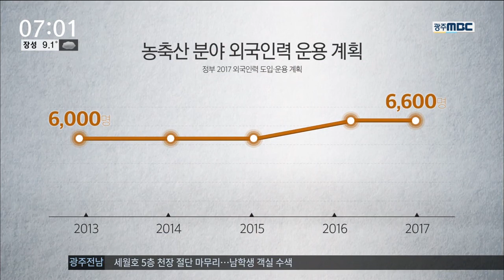[뉴스투데이]겉도는 외국인 인력 공급 대책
◀ＡＮＣ▶
고령화로 인해 농어업, 특히 농삿일에서
외국인 인력 의존도는 갈수록 커지고 있습니다.

그러나 정부의 외국인 인력 공급 대책이
겉돌면서 대부분 현장의
외국인 인력 고용이 탈법과 불법 사이에서
이뤄지고 있습니다.

박영훈 기자가 보도
◀ＥＮＤ▶

50여 가구가 모여사는 농촌 마을.

주민 대부분이 60대 이상으로 번갈아 도와주던 품앗이는 옛말이 된지 오랩니다.

농삿일이 한창일 때면 웃돈을 준데도
자체 인력을 구하기가 힘듭니다.

◀ＩＮＴ▶김준옥*농민*
"고령화 돼가지고 (주민) 거의가 60~70대예요.그러니까 사람구하기가 힘들고..."

고된 작업을 해야하는 수확철이면 외국인
인력에 의존할 수 밖에 없는 이유입니다.

◀ＩＮＴ▶이유신 *농민*
"일손이 굉장히 부족해요. 그래서 외국인들이 많이 이제 인력(회사)에서 내려와서 같이 하다보니까 나은 것 같아요."

C/G]농촌마다 외국인 인력 의존도가 커지고
있지만 정부의 외국인력 공급 계획은
제자리를 맴돌고 있습니다.
[-농축산 분야 외국인력 운용 계획
2013 6,000명
2014 6,000명
2015 6,000명
2016 6,600명
2017 6,600명 / 정부 2017 외국인력 도입*운용 계획]

올해 본격 시작된 외국인 계절근로자 사업도
전국 10곳에 불과하고, 외국인 근로자
고용허가제도 내국인 일자리 보호를 위해
총량제로 관리하면서 사실상 그림의 떡입니다.

사정이 이렇다보니 상당수 작업 현장에서는
3개월짜리 단기 취업비자 또는 취업이
불가능한 단기 여행비자 입국자, 그리고
불법 체류자들로 메꿔지고 있습니다.

◀ＩＮＴ▶인력 업체 관계자
"그 사람(외국인 노동자)들이 그 기간(3개월 비자)만 일을 하고 빠지면 아무 상관이 없는데 그 다음이 문제라고요."

현재 일손 부족을 호소하고 있는 전국의 농가는
전체의 80%가 넘습니다.

농민들은
최소한 영농철에 맞춰 연중 8개월 이상
일할 수 있는 고정 외국인 인력 확보 방안 등 현실성 있는 대책을 요구하고 있습니다.